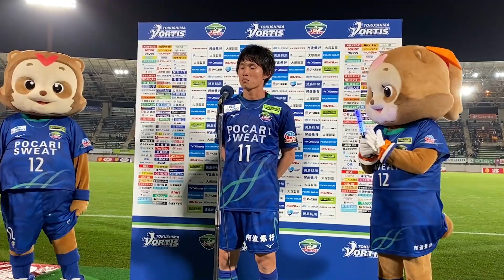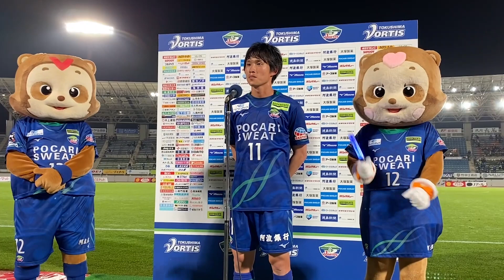【4/13（水）ルヴァンカップ 清水戦】THE MOMENT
【ルヴァンカップ GS第4節 vs 清水エスパルス】
勝利が決まった瞬間の選手たちの様子をお届けします。